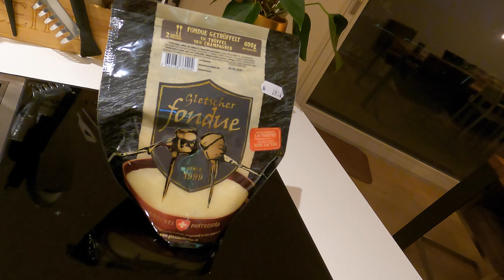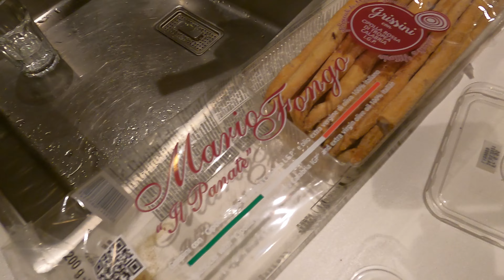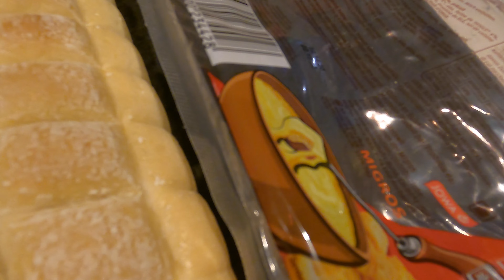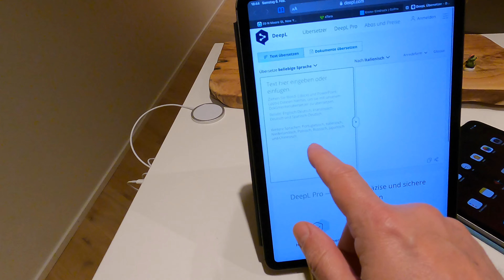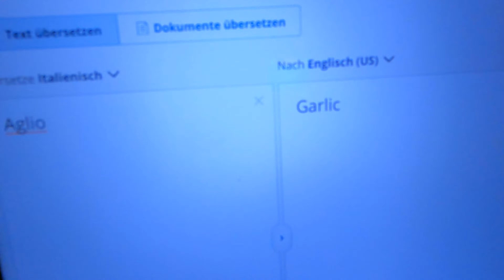Switzerland | Saturday | Fondue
Hi all

Having a run and then Fondue 

I’m using for this VLOG my iPhone 12ProMax and my GoPro 9 Black

Daniele